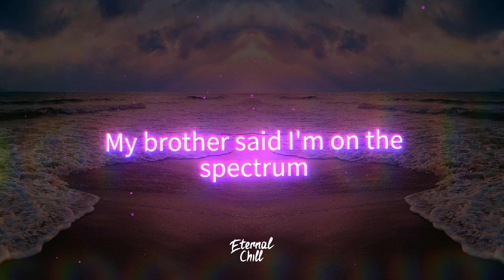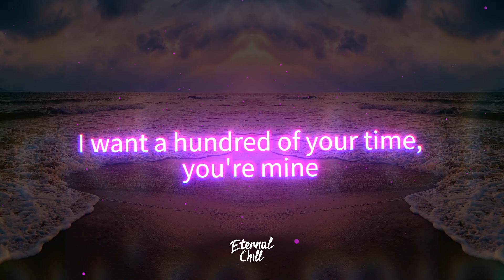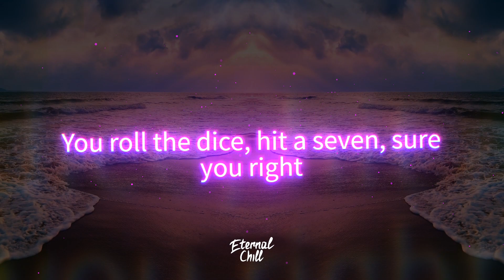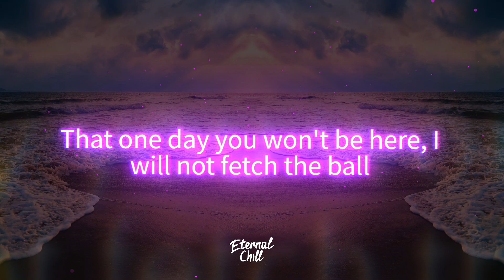Tyler, The Creator - NEW MAGIC WAND (Lyrics)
✦ Now you are listening to: Tyler, The Creator - NEW MAGIC WAND